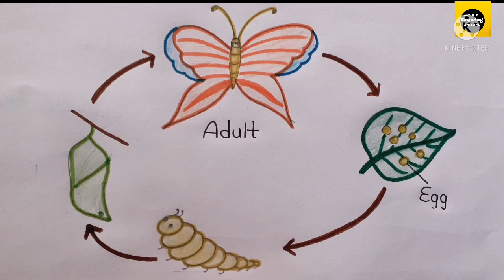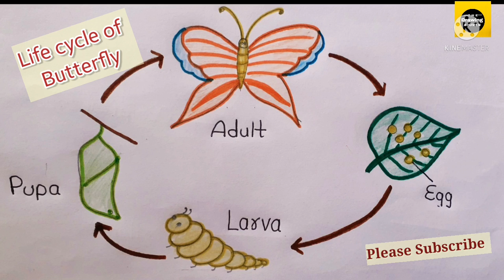How to draw "Life cycle of Butterfly" diagram step by step for beginners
How to draw "Life cycle of Butterfly" diagram step by step for beginners||  @The Drawing Acumen

Hii, In this video , I will tell you that how can we draw the diagram " Life cycle of Butterfly "  in a very easy way . It is very helpful for the viewers who are either beginner or a fresher.

Science Videos